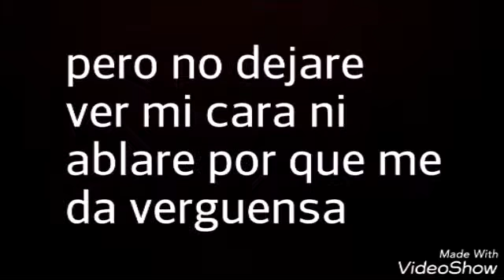les dire algo importante